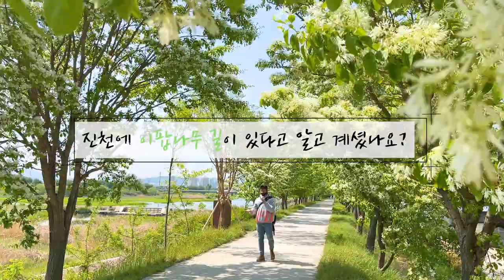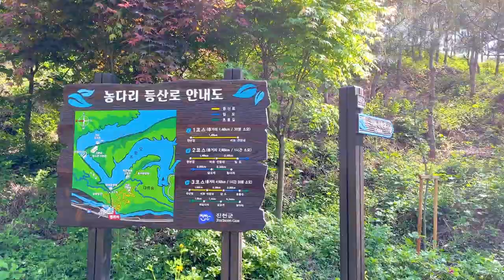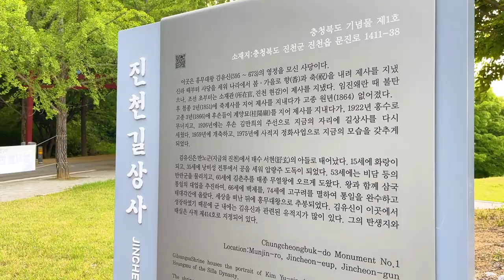국내여행지 추천 진천 가볼만한곳 아름다운 진천 이팝나무 길 명소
이번에 떠난 곳은 진천입니다!

진천에 아직까지 많이 안알려진 이팝나무길이 있어서 찾아갔는데요
그곳은 과연 어디?
그리고 진천하면 빠질 수 없는 농다리와 미르숲
한반도 지형 전망대와 길상사까지

봄에 맞이 하는 눈꽃 내린길로 함께 떠나보시죠!